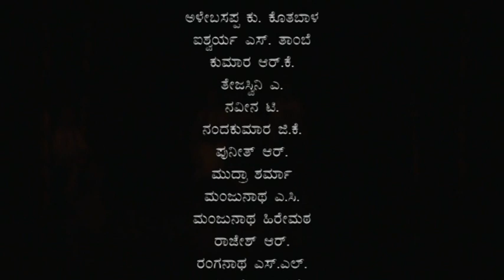Yakshagana - Hidimba Vivaha mattu Angaaraparna kalaga | ಯಕ್ಷಗಾನ - ಹಿಡಿಂಬಾ ವಿವಾಹ ಮತ್ತು ಅಂಗಾರಪರ್ಣ ಕಾಳಗ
ನಿನಾಸಮ್ ರಂಗಶಿಕ್ಷಣ ಕೇಂದ್ರ ೨೦೧೬-೧೭ನೇ ಸಾಲಿನ ವಿದ್ಯಾರ್ಥಿಗಳಿಂದ
ಆಂಗಿಕ ವಿನ್ಯಾಸ - ಯಕ್ಷಗಾನ
ಪ್ರಸಂಗ: ಹಿಡಿಂಬಾ ವಿವಾಹ ಮತ್ತು ಅಂಗಾರಪರ್ಣ ಕಾಳಗ
ರಚನೆ: ಹಟ್ಟಿಯಂಗಡಿ ರಾಮಭಟ್ಟ
ನಿರ್ದೇಶನ ಮತ್ತು ಭಾಗವತಿಕೆ: ಬಿ.ಆರ್. ಸುಬ್ರಹ್ಮಣ್ಯ ಐತಾಳ
ಹಿಮ್ಮೇಳ: ಎಂ.ಪಿ. ಹೆಗಡೆ, ಅರುಣಕುಮಾರ ಎಂ., ಭಾರ್ಗವ ಕೆ.ಎನ್.

Angika Vinyasa
Hidimba Vivaha mattu Angaaraparna kalaga
Original: Hattiyangadi Ramabhatta
Design and Direction: B.R. Subramanya Aital
background score : M.P.Hegade, Arun Kumar M, Bhargava K N